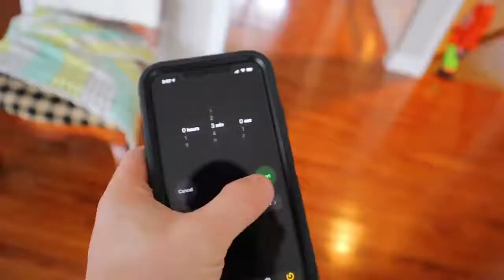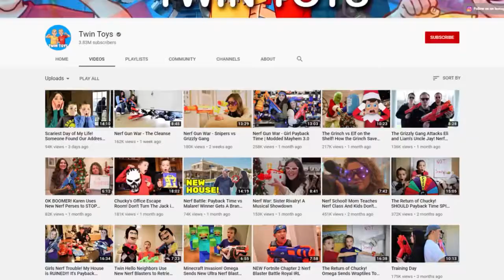Twin Toys! Nerf War Payback Time Gets A New Nerf Blaster